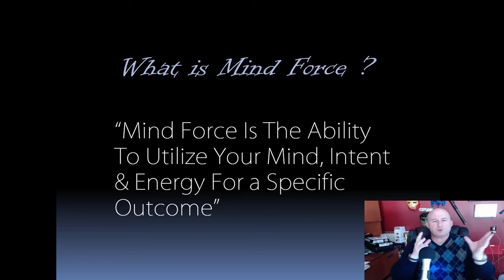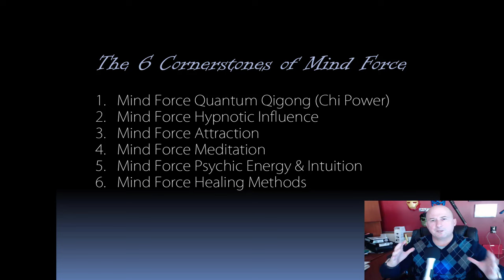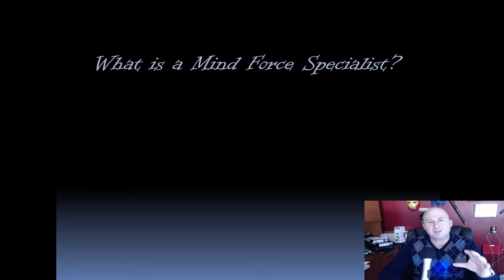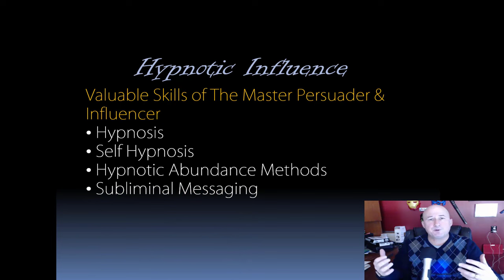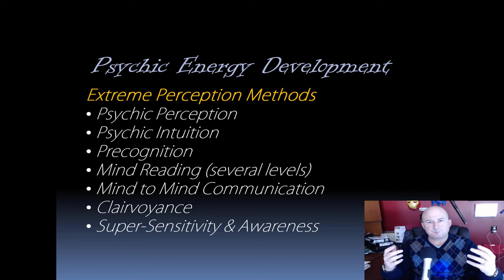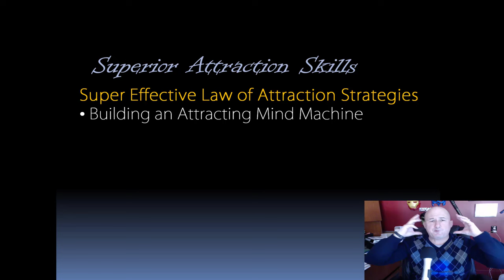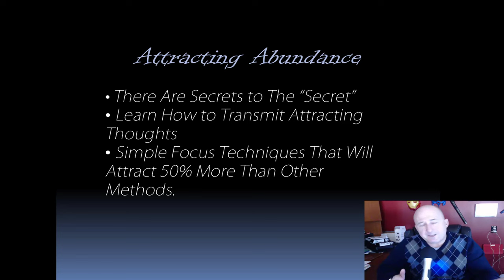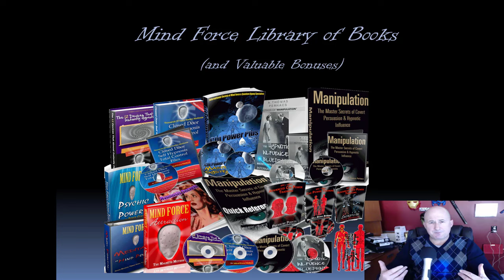The Mind Force Method Framework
Learn how the framework for the Mind Force Method can impower your life.